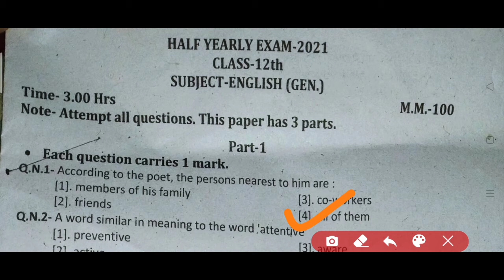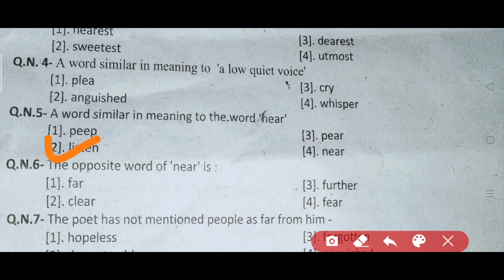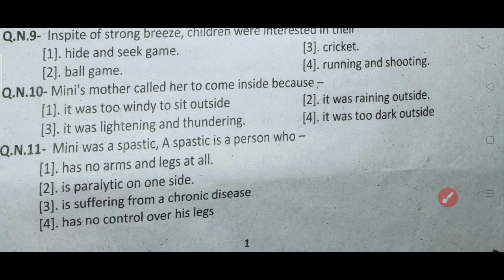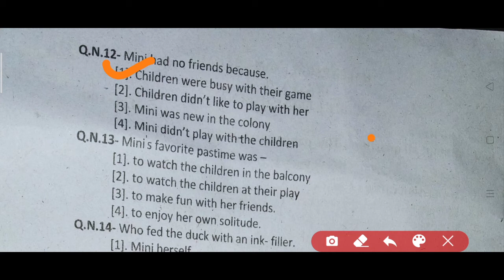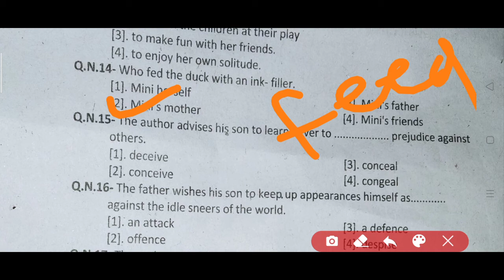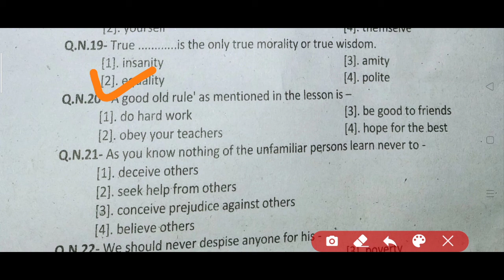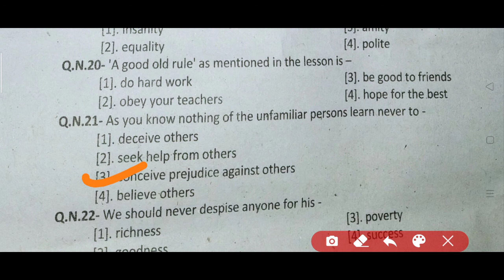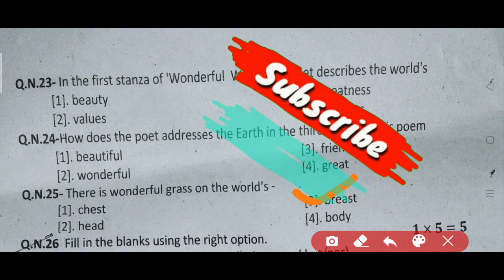Half Yearly Exam 2021 English Paper | कक्षा 12वीं अंग्रेजी पेपर अर्धवार्षिक परीक्षा